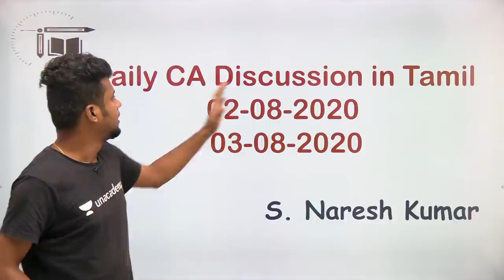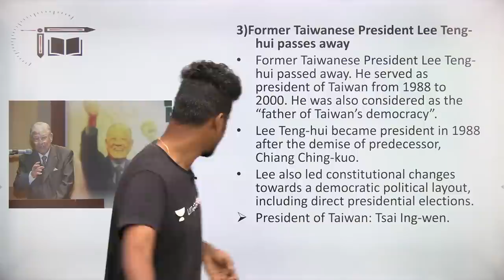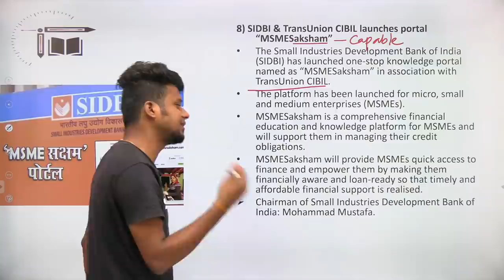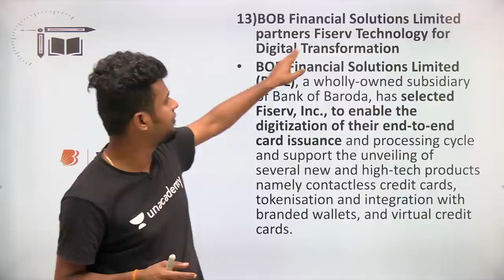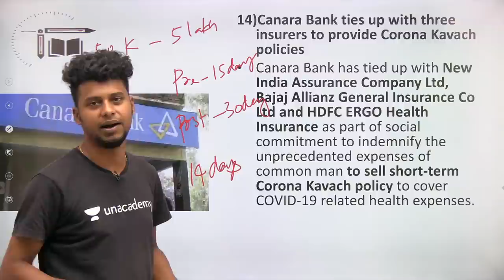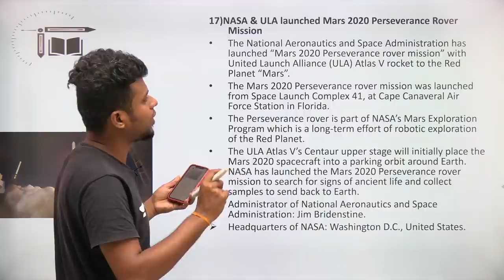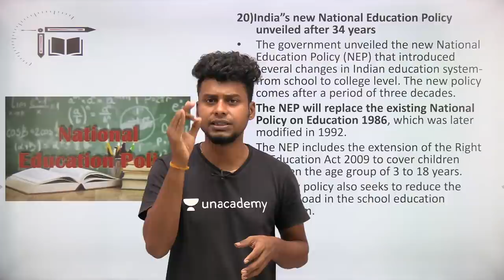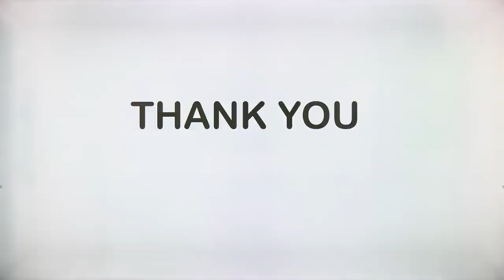Daily CA Live Discussion in Tamil| 02-08-2020 | 03-08-2020|Mr.Naresh kumar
In this video Naresh Kumar is giving you the session on "Current affairs live Discussion 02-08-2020 and 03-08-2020". This session is helpful for exams and Quiz is also there. Definitely you all get benefited from this.

Current Affairs - Unique Test
3-8-2020 @ 3 PM by Naresh Kumar in Unacademy Free Special session

9.30 PM- Aptitude special session by Mr. Sadeesh Devaraj

8.15 PM- Aptitude special session by Mr. Sadeesh Devaraj